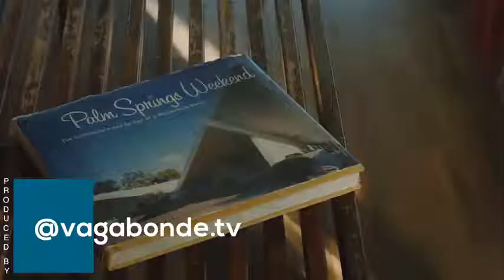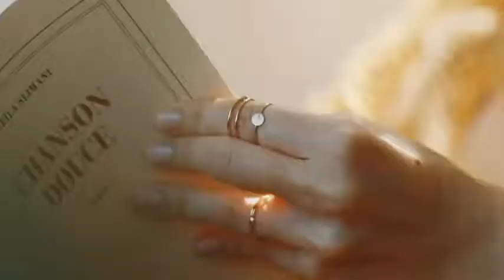36 Robert Cristian feat Serena Summer Air Original Mix INFINITY